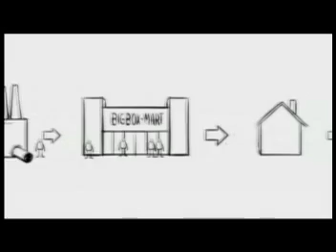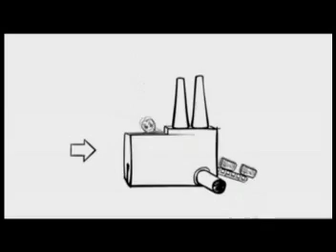Kisah Benda_Part 1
The Stuff Stories in Malay Version
Translated by : Mrs.Mageswari Sangaralingam | Recorded :  RT Video Studio | Voiced by : Fauziah
Edited by : gTheeban